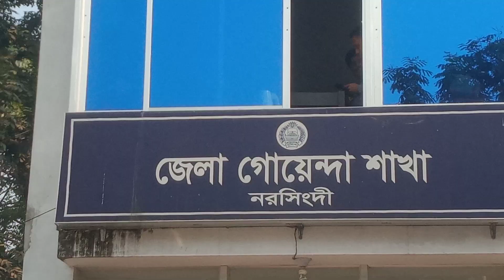নরসিংদীতে আন্তঃজেলা ডাকাত দলের লুন্ঠিত আনাসার সদস্যদের অস্ত্র-গুলি উদ্ধার ও ১০ ডাকাত গ্রেফতার